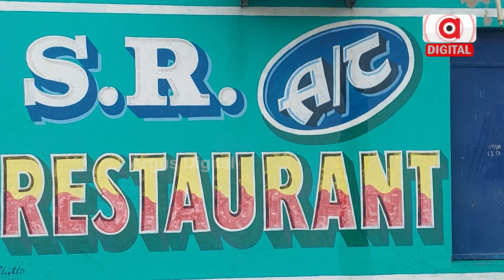ନିଶ୍ଚିନ୍ତକୋଇଲିରେ ନକଲି ମଦ କାରବାରର ପର୍ଦ୍ଦାଫାସ୍ | Illegal Liquor Shop | Argus Digital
ନିଶ୍ଚିନ୍ତକୋଇଲିରେ ନକଲି ମଦ କାରବାରର ପର୍ଦ୍ଦାଫାସ୍ !
ହଜୁଛି ମଦ ମାଫିଆଙ୍କ ନିଦ ! ମିଳିବନି ଆଉ ନିସ୍ତାର, ଆକ୍ସନ ମୁଡରେ ମୋହନ ସରକାର । ସାରା ରାଜ୍ୟରେ ବେଆଇନ୍ ମଦ ସାମ୍ରାଜ୍ୟ ଉପରେ ରେଡ୍ ଜାରି ।